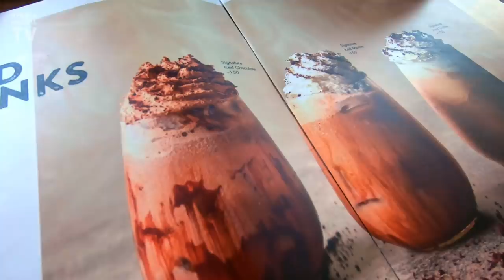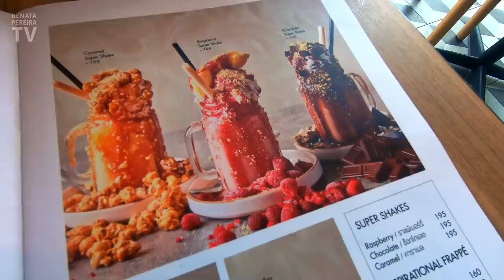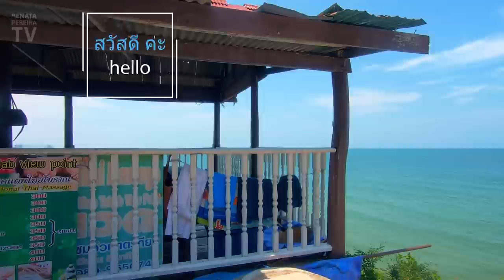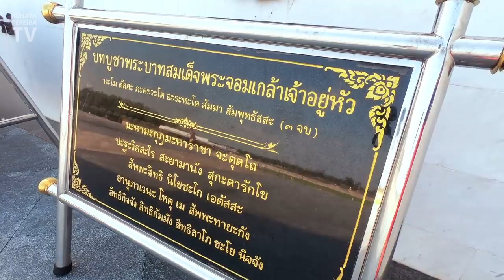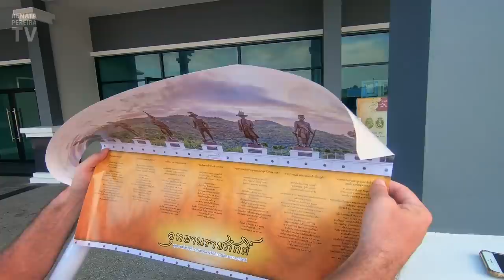Hua Hin, THAILAND | worth to travel during Songkran?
Hua Hin, in Thailand, is a beautiful beach community within driving distance from Bangkok. It's just a little bit more than 3 hours away. We visited Hua Hin during Songkran, Thai's New Year festival. Songkran is a massive celebration throughout Thailand, where people throw water at one another as a way to bring good luck for the upcoming year. It ends up being very fun!

In this video, you'll see Hua Hin beach, Songkran during the morning (the afternoon - and more intense part - is coming up in the next video), and 2 places worth visiting in Hua Hin: Monkey Mountain and the Seven Kings of Siam at Rajabhakti Park.

THAILAND | Hua Hin travel guide
00:00 - About Hua Hin
01:19 - Hua Hin beach
03:42 - Video update
04:30 - Our Airbnb in Hua Hin
04:42 - Songkran in the morning
05:42 - Breakfast at Bluport mall
07:46 - Songthaew ride
08:29 - Takiab beach
10:06 - Khao Takiab Temple | Monkey Mountain
12:40 - Rajabhakti Park | Seven Kings of Siam
15:35 - Bloopers

This entire series in Thailand was shot before the lockdown. Travel to Thailand at this moment remains restricted.